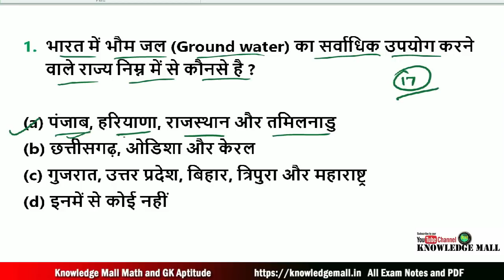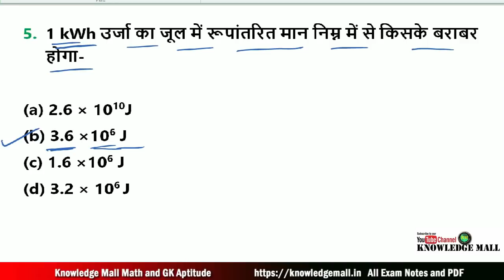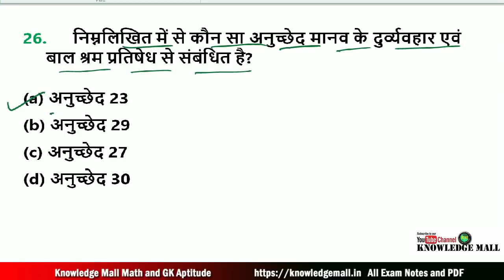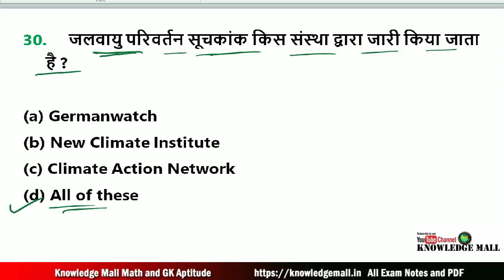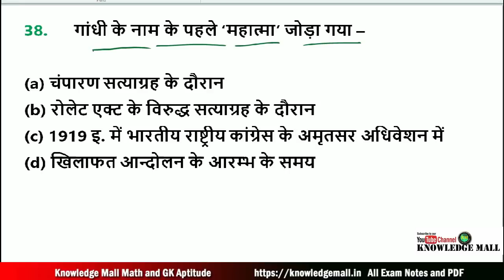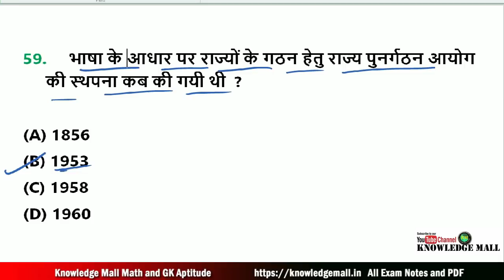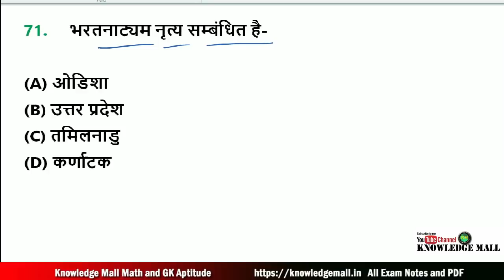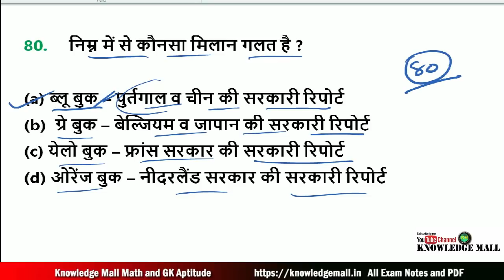Bihar Daroga/SI Mains Exam 2020 | Practice Set BPSSC Bihar Daroga Mains 2020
Bihar Daroga SI PT 2020
BIHAR SERGEANT 2020

दोस्तों आप यहाँ से बिहार दरोगा प्रारंभिक परीक्षा और  मुख्य परीक्षा की Mock test लगा सकते है तथा इसकी PDF आप हमारे वेबसाइट से free में प्राप्त कर सकते है . इसमें मैंने Syllabus से आधारित प्रश्नों को रखा है. जिसमे History, Political,Geography,Science, Vividh, तथा Current Affairs 2019-20 का रखा है. जो आपके exam के लिए महत्वपूर्ण  होगा.

दोस्तों ये मेरा vlog channel है . इसपर मै अपलोगो के लिए inspirable video देती हूँ ताकि आपलोगों में उत्साह बना रहे .  तथा इसपर मै पढ़ाई से सम्बंधित books , पढने का तरीका , अपने मार्क्स में इम्प्रूवमेंट , आपके द्वारा किये गए comments , आपके द्वारा पूछे गए प्रश्न एवं अपने लाइफ से जुडी कुछ experience , कुछ अच्छे लम्हें , कुछ बाधाएं जिसे मैंने कैसे फेस किया इन सब से जुडी बाते बताती हूँ . और उम्मीद करती  हूँ की यह  भी आपको अपने लाइफ में बहुत सारे problems से निपटने में मदद करेगी .
और अपने दोस्तों के साथ शेयर कर सकते है . जिस तरह आपने knowledge mall को अपना प्यार दिया उसी तरह हमारे vlog channel ''Nisha Raj Vlog' को भी अपना प्यार और सपोर्ट दें . धन्यवाद

Lucent book all mock test vedio link
lucent set-1 page 1 to 20

lucent set-3 page 31 to 40

lucent set - 4 page 41 to 50

Lucent set 6 page 65 to 74

lucent set 8 page 85 to 94

Lucent set 10 page 105 to 114

lucent  set11 page 115 to 124

Lucent Mock Test 13

Lucent Mock Test 14

Lucent Mock Test 15

Lucent Mock Test 16

Lucent Mock Test 17

lUCENT Mock Test 21

Lucent Mock Test 22

Lucent Mock Test 24